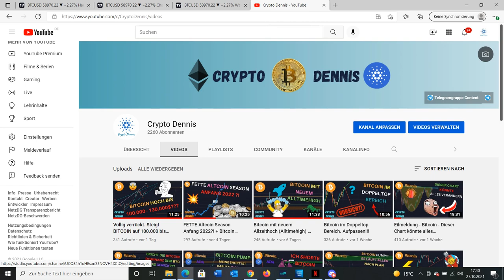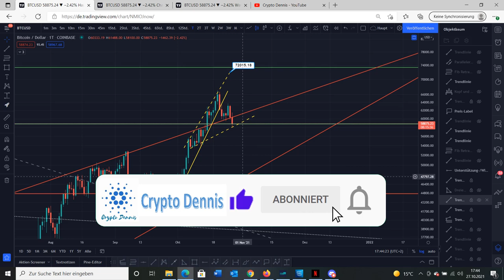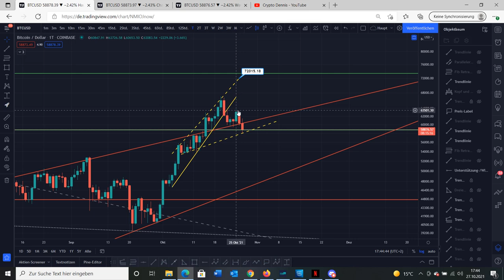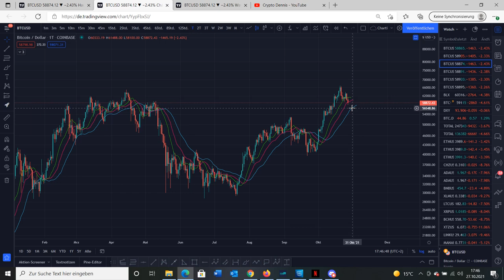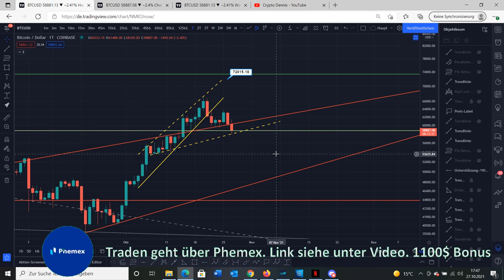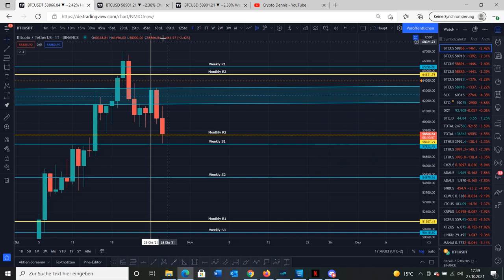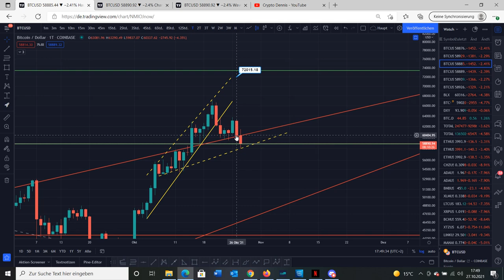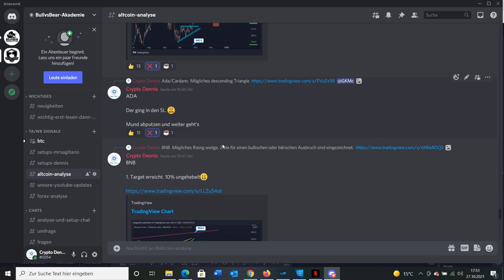Keine Panik. Bitcoin Bounce oder 53k?